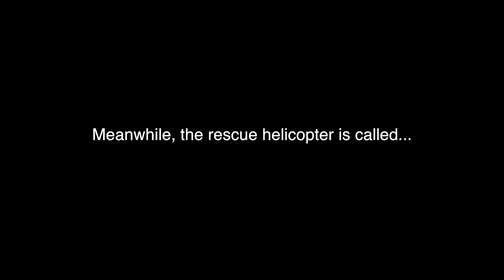WHS The Perfect Storm Trailer Project